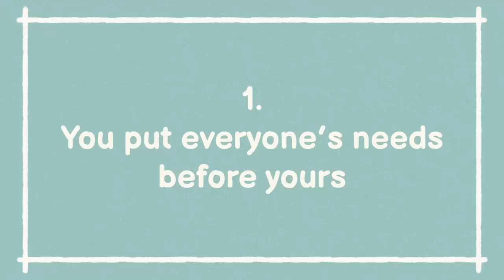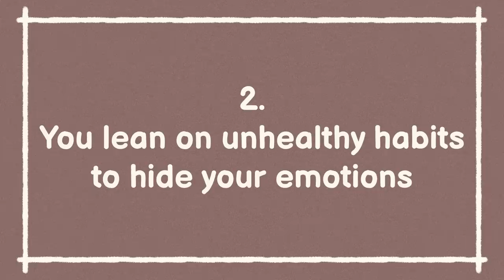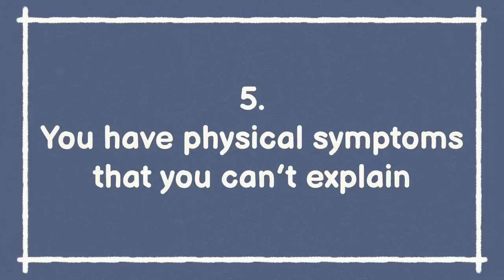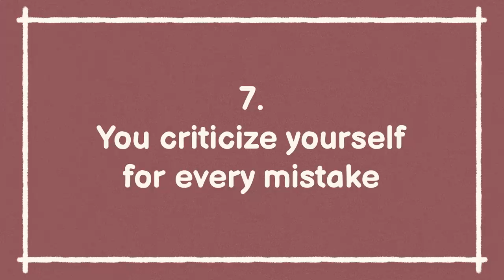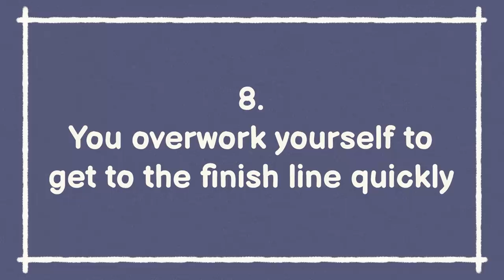8 Signs You’re Neglecting Your Mental Health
According to a recent study by the Mental Health Foundation, only 13 percent of people are living with good mental health, with 65 percent reported having experienced a mental health problem. When your focus is just on work or school, you may end up forgetting about your mental wellbeing. So, if you’re worried that this sounds like you, here are 8 signs you may be neglecting your mental health.

Writer: Xinyi
Script Editor: Isadora Ho
Script Manager: Kelly Soong
Animator: Ira Alifia
YouTube Manager: Cindy Cheong

References
Byerly, R. (2020). Putting Others First Is Healthy If You Do It the Right Way.
Color Me Happii. (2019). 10 Subtle Signs You’ve Ignored Your Mental Health For Too Long.
Cousins, L. (2018). ARE THERE DOWNSIDES TO ALWAYS TRYING TO BE POSITIVE?.
de Lorenzo, C. (2019). 9 Signs You’ve Ignored Your Mental Health For Too Long.
Nall, R. (2019). What Makes You Unable to Concentrate?.